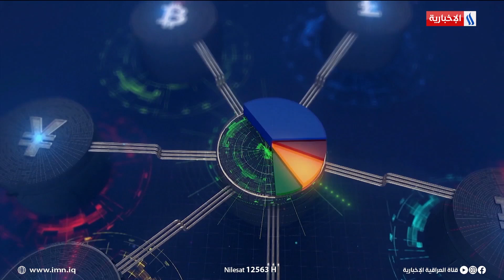موجز دينار | وزارة النفط تعلن صدور 70 أمر قبض بحق مخالفين من أصحاب محطات الوقود